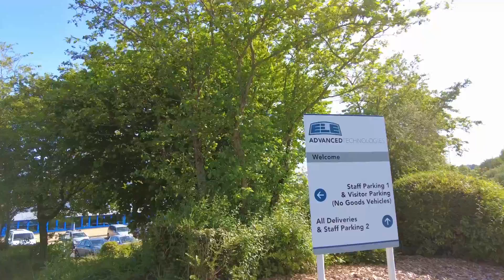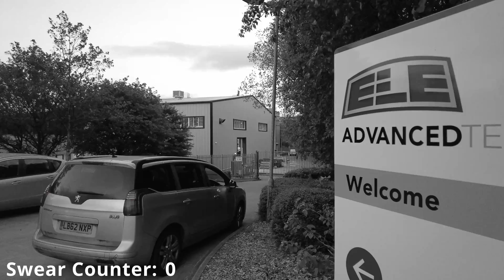Guy Goes Ballistic: Explosive Rant filled with F's. Brace yourself! Pinac filming audits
This company has provided engineering solutions worldwide for over 65 years. Specialising in the aerospace, industrial gas and commercial diesel engine sectors